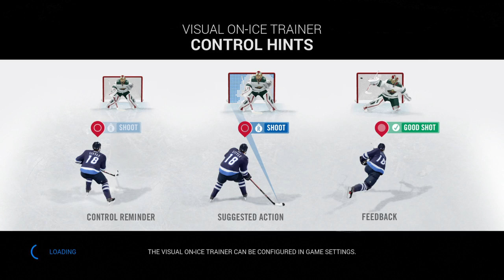NHL 16 - Be A Pro #11 - Saginaw Spirit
Follow me as I play some of my video games.

I'm not a hard core player, but I do enjoy playing.  And I'll be adding videos as often as I can.